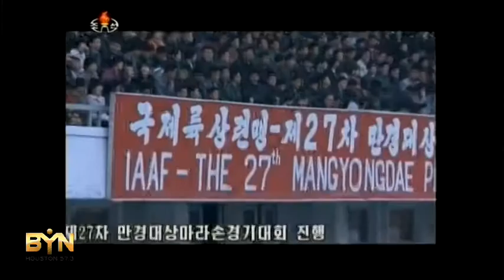1106AS NORTH KOREA-MARATHON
1106AS NORTH KOREA-MARATHON